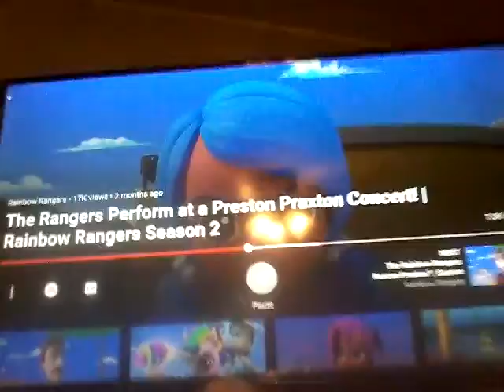July 31, 2020